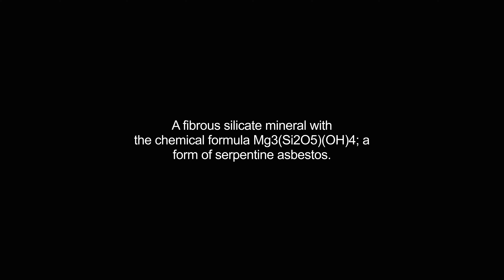chrysotile video Dictionary meaning and pronunciation